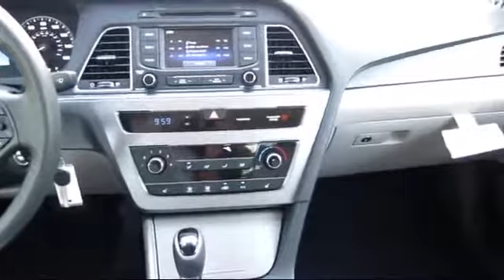2015 Hyundai Sonata Sport Fresno Merced Clovis Madera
2015 Hyundai Sonata Sport Stock Number: FH021393 Vin:5NPE34AF1FH021393.

Lithia Hyundai of Fresno: servicing  Fresno, Clovis, Selma, Madera, Merced & Central California
Give us a call at or visit our for more information about this or any of our other vehicles.

Lithia Hyundai of Fresno New
5590 North Blackstone